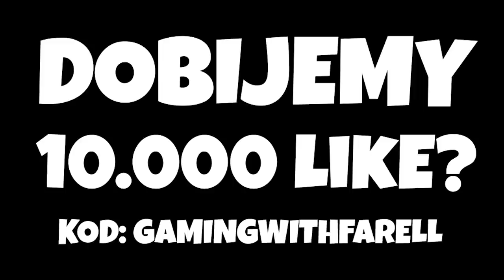NOWY TRYB "🐸 FROGGER" TRYB KREATYWNY - Fortnite Creative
► Konkurs WYMARZONY SKIN! Wspieraj w sklepie z kodem "GAMINGWITHFARELL"" i weź udział w konkursie!
 Wyniki codziennie o 22:00 na karcie "Relacje" powodzenia!